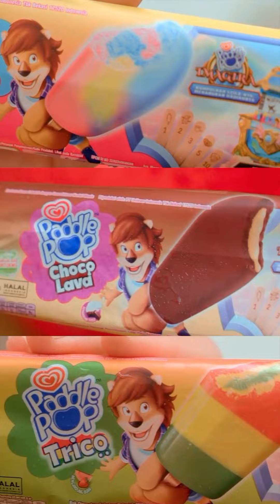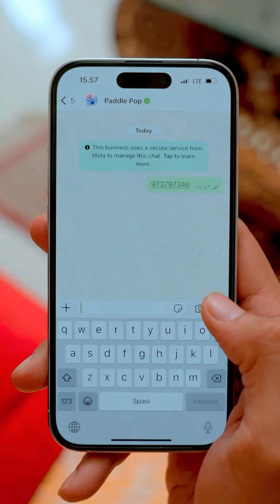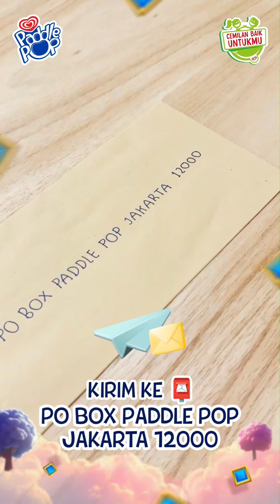YUK BORONG SEMUA VARIAN ICE CREAM PADDLE POP SEBANYAK-BANYAKNYA DAN DAPATKAN HADIAHNYA!😍🫵🏻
Temukan stick dengan kode unik dan stick ber-point di ice cream Paddle Pop kamu yang bertanda khusus🫶🏻 Kumpulkan sebanyak-banyaknya dan dapatkan ribuan ice cream gratis, serta berbagai hadiah menarik🎁🎊

Kumpulkan sticknya, menangkan hadiahnya!🥳